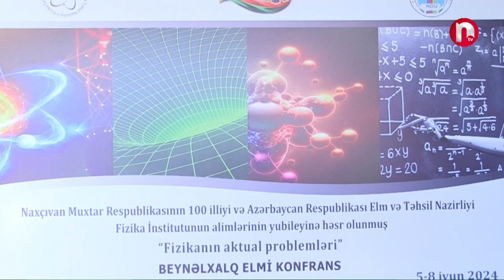“Fizikanın aktual problemləri” mövzusunda elmi praktiki konfrans keçirilib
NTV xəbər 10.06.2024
Naxçıvan Dövlət Universiteti ilə Azərbaycan Respublikası Elm və Təhsil Nazirliyi Fizika İnstitutu arasında birgə əməkdaşlığa dair memorandum imzalanıb